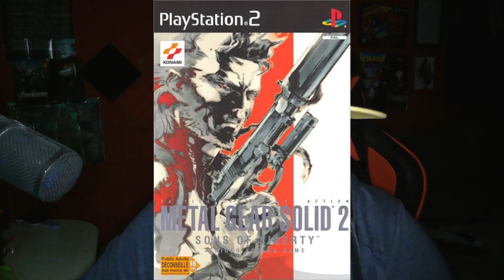PORQUE DEBERIAS COMPRAR METAL GEAR SOLID MASTER COLLECTION VOL 1? ANALISIS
PORQUE DEBERIAS COMPRAR METAL GEAR SOLID MASTER COLECTION VOL 1? ANALISIS
En este video ANALIZAREMOS el contenido que trae esta colecion de METAL GEAR SOLID y veremos las novedades y mejoras que pueden ofrecer a la gran franquicia de KONAMI.